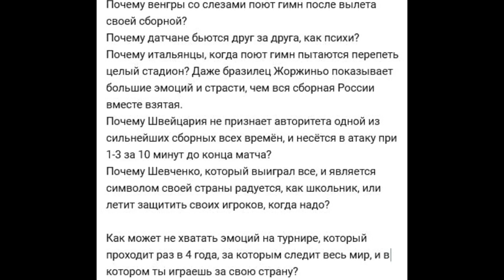Поздравляем Украину с Победой!!!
Победа сборной Украины над Швецией и впервые Украина в 1/4 финала чемпионата Европы